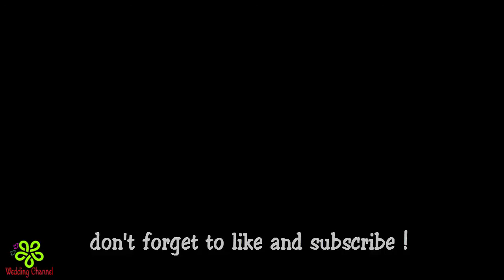WEDDING DECORATIONS IDEAS || WEDDING CEREMONY DECORATIONS || LUXE GEOMETRIC CHAMPAGNE WEDDING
? FOLLOW ME ?